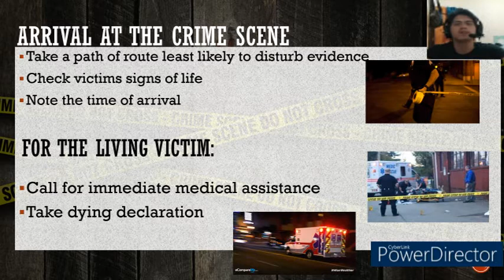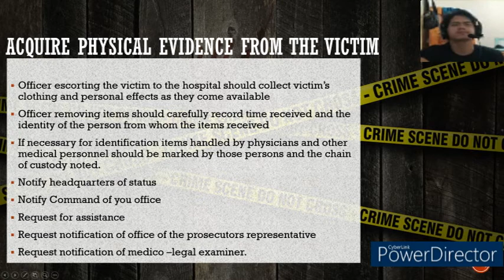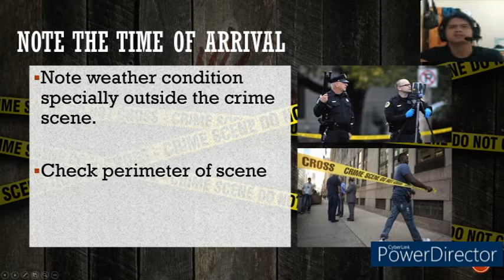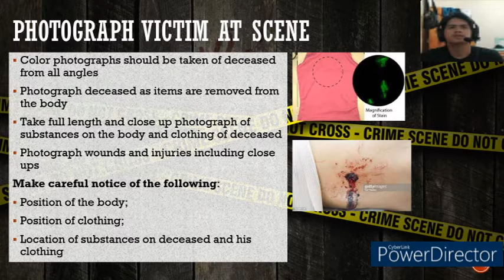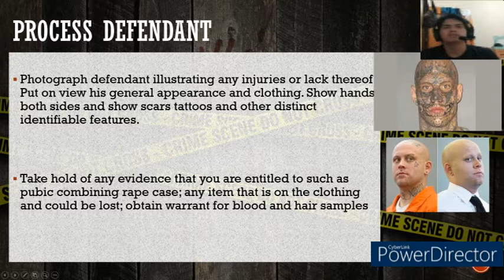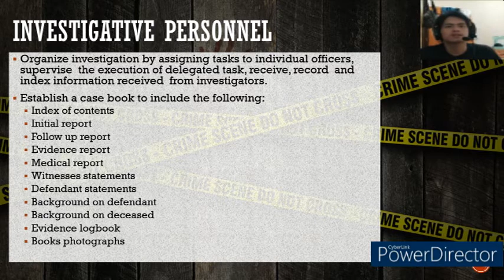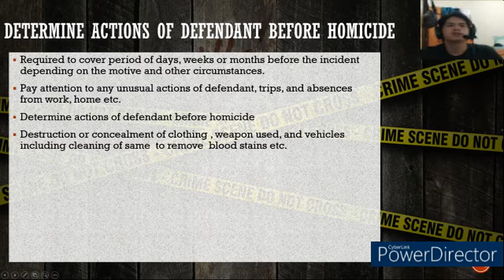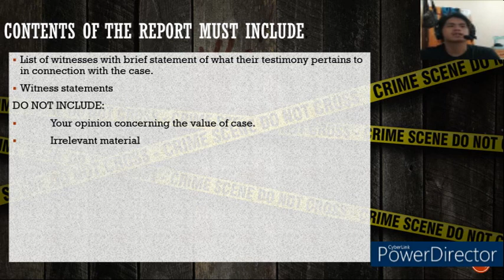CHAPTER 6: Homicide investigation checklist